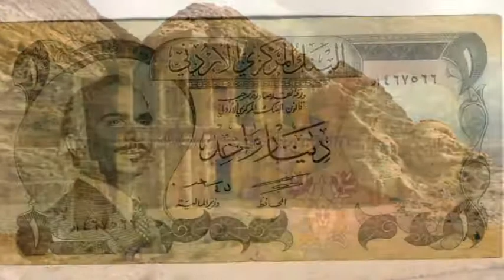تلویزیون ایران فردا - تقویم تاریخ یکشنبه 2 فروردین